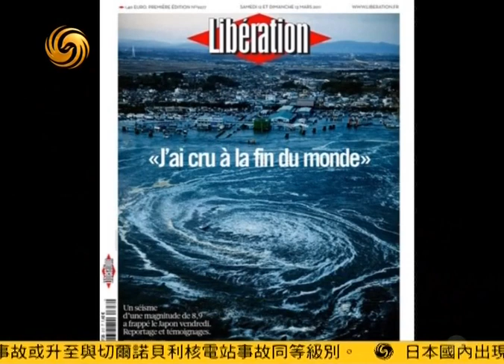锵锵三人行20110316加藤嘉一：天皇在核危机中无所作为